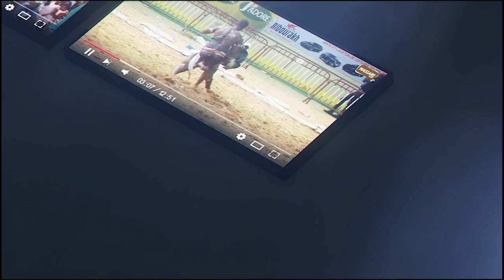À quelques jours du combat, les fans de Ada fass très confiant ''Bou takhawè gnou door ko..."